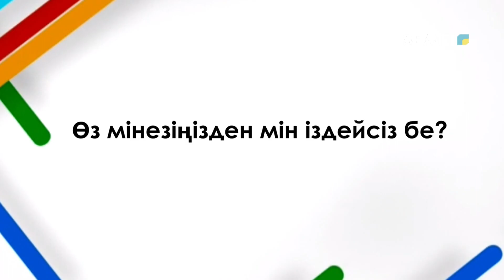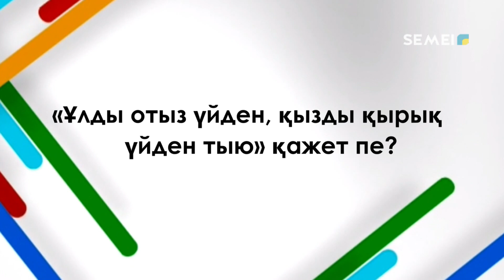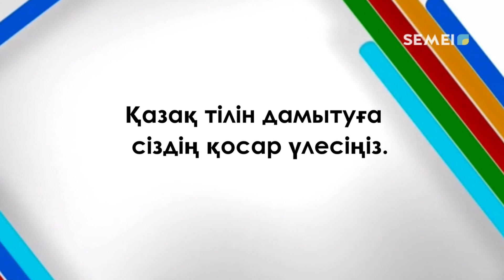ЖАҢА ЖОБА! "ӨНЕГЕ" бағдарламасының қонағы телевизия ардагері Зульфия Омарова